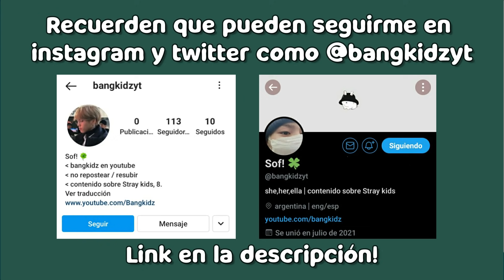Mejores momentos stray kids x stay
aquí estamos de nuevo

✧  música  ✧
↳  intro : iced americano — Jidung y Minho
↳  outro:  Grow up — Stray kids

Por favor no resubas el vídeo. Tomar pequeños fragmentos y publicarlos está permitido solo si dejas la marca de agua. Solo me pertenece la edición, toda la música y los fragmentos pertenecen a JYP y sus respectivos dueños.